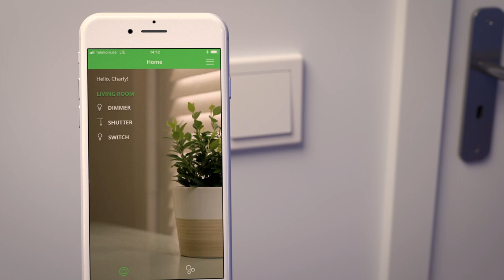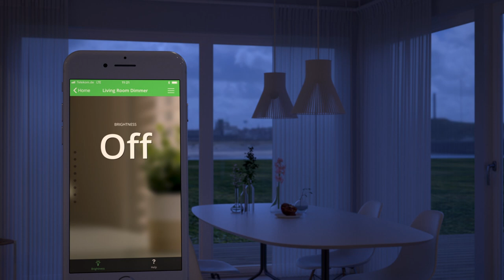How To Use the Light Dimmer with the Wiser™ Micro Module Light Switch | Schneider Electric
With the Wiser Micro Module, you can turn any dimmer switch into a smart dimmer switch. Dimmer switches and lighting controls can be used anywhere thanks to the Wiser App and our home automation systems.

This video will show you how to control lighting in your home with the Wiser App from Schneider Electric.